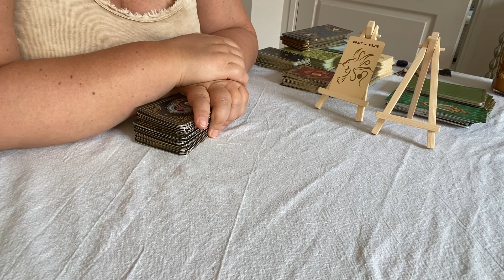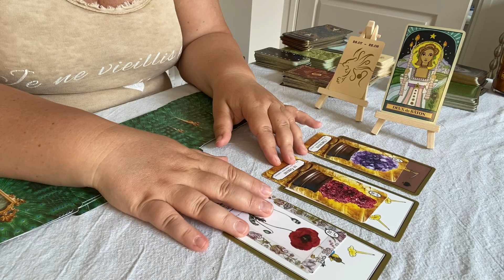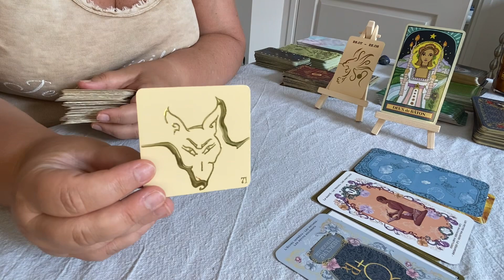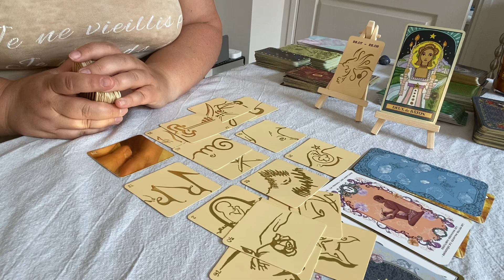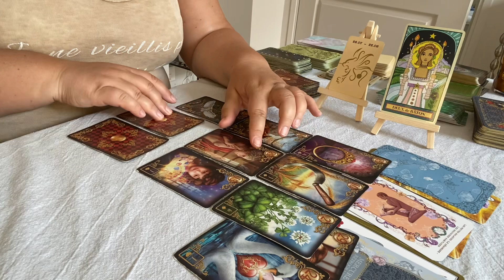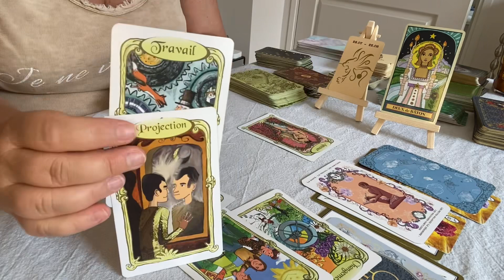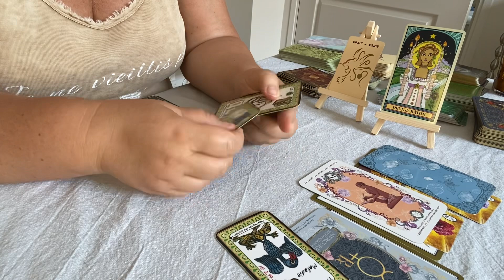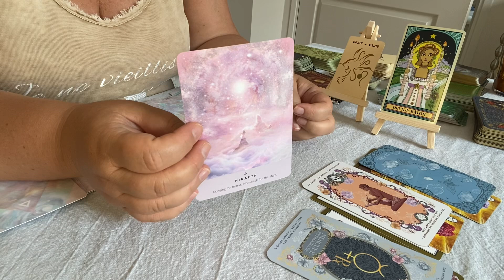Lion ♌️ Juillet 2023 une opportunité pour aller vers un avenir plus lumineux